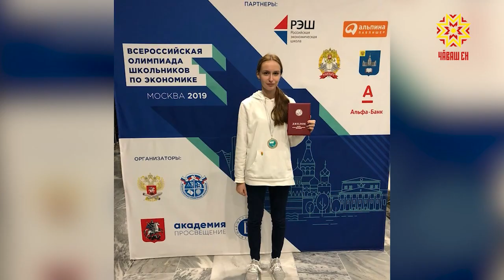Школьники из Чувашии — в числе призеров и победителей Всероссийской олимпиады.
В этом году 15 старшеклассников добились успеха в одной из самых престижных олимпиад России. Дисциплины, в которых  они заняли призовые места: это   технология, искусство, основы безопасной жизнедеятельности, география, обществознание, математика и экономика.